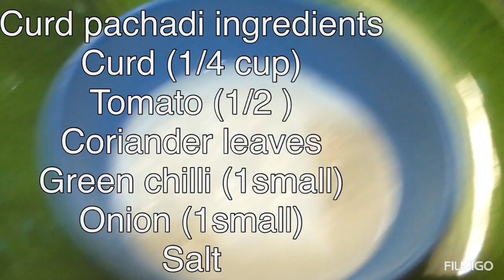Mutton Dum Biryani in cooker, how to cook in Tamil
Simple preparation, can be made in less than an hour. Mutton contains iron, protein,omega 3 & 6 fatty acids,many other minerals that make it one of the healthiest meats available.,